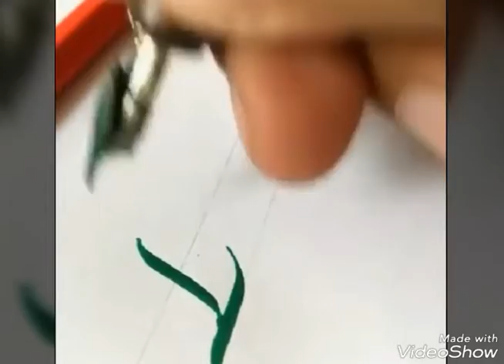how to write beautifully in easy way by different pens crazy writing hacks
how to write beautifully in easy way by different pens
crazy writing hacks by everyone whoever know to write